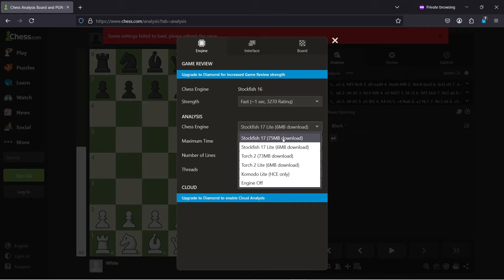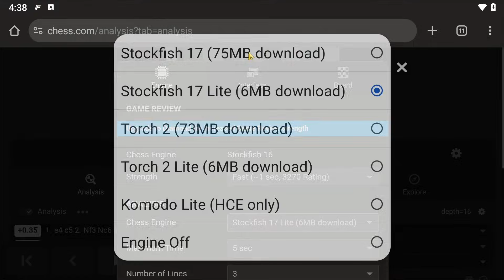How to install STOCKFISH 17 in Chess.com?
How to Install Stockfish 17 on Chess.com (Step-by-Step Guide)

Want to use Stockfish 17 for powerful chess analysis on Chess.com? In this step-by-step tutorial, I’ll show you how to download, install, and use Stockfish 17 as your chess engine for deep game analysis.

In this video, you’ll learn:
✔️ How to download Stockfish 17 (latest version)
✔️ How to install it on your computer
✔️ How to connect Stockfish 17 to Chess.com
✔️ How to analyze your games with Stockfish

Music Used 🎸
Fur Elise Epic Version by @KrutikovMusic